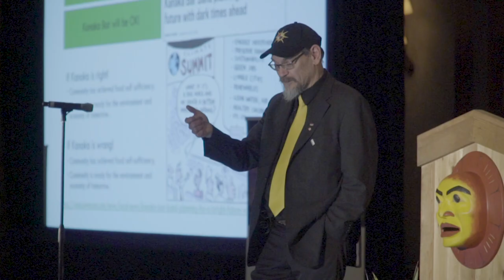Chief Patrick Michell Keynote presentation at the Indigenous Green Economy Conference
Kukpi7 (Chief) Patrick Michell presents to the Indigenous Green Economy Conference.

Bringing together First Nations, Federal and Provincial Government representatives, and knowledgeable green industry leaders to build capacity, discuss climate change initiatives, and explore practical Indigenous opportunities in alternative energy and green economics.

The Indigenous Green Economy Conference will facilitate the sharing of knowledge and new technologies, and empower First Nations to confidently pursue viable opportunities in the emerging green marketplace, with a focus on nation building and economic development.